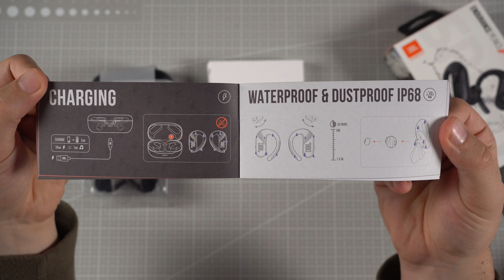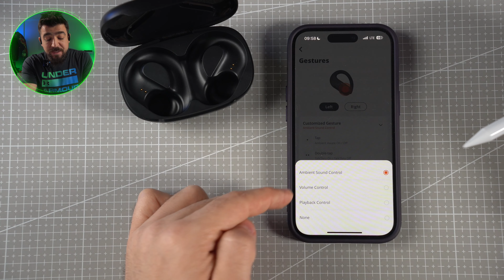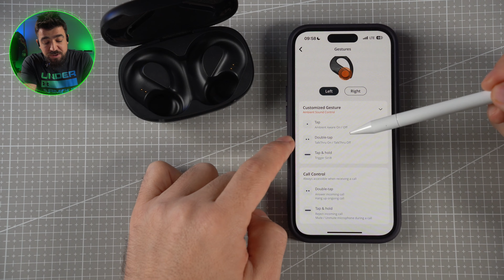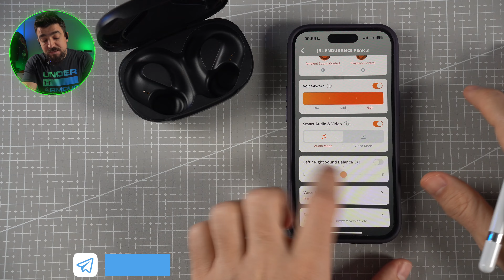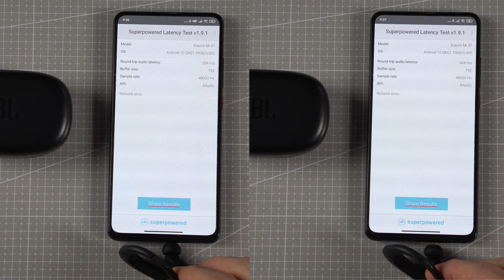JBL Endurance Peak 3 EN İYİ SPORCU KULAKLIĞI!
00:00 Özet
00:34 Kutu İçeriği ve Tasarım
02:52 Batarya, Bağlantı, Kontrol
06:38 Mobil Uygulaması
07:38 Ses Performansı
08:29 Mikrofon Performansı
10:04 Gecikme ve Oyun Testi
10:38 Sonuç ve Değerlendirme